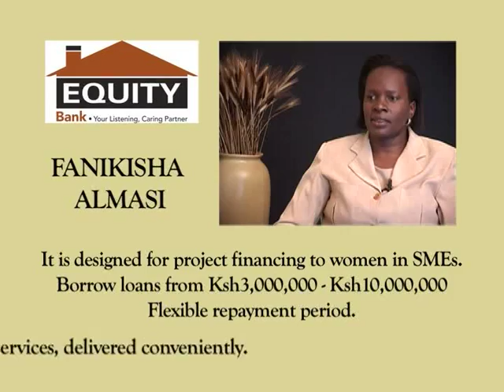PURSUING A DREAM IN BUSINESS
Pursuing your business dreams in business and converting it into a viable business.